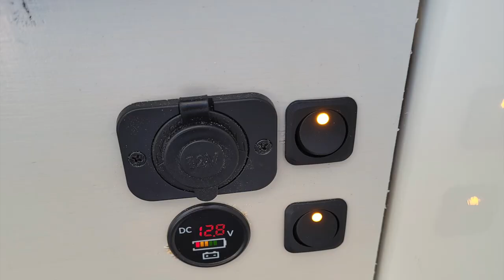Tiny Camper Trailer & MC-Transport Trailer build | 2021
Tiny camper trailer & MC-transport trailer build during 2021.
Dimensions 320x150x150
Max weight 750 kg
Sleeping for 3. Beds are 200x150 and 150x70
Removable table for transport purposes (MC/bikes)